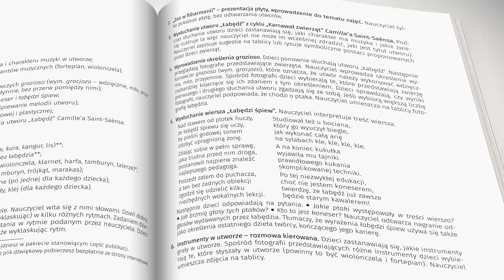ZOO w filharmonii. Wprowadzenie muzyki poważnej na zajęciach w przedszkolu.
Jeśli chcesz, aby dzieci: zainteresowały się muzyką poważną i z wybranymi utworami literatury muzycznej; zauważały zmiany charakteru i brzmienia muzyki; posiadły podstawową wiedzę o instrumentach muzycznych; podejmowały działania związane z ekspresją ruchową i plastyczną... to ta publikacja jest dla Ciebie!
Publikacja jest skierowana do nauczycieli dzieci pięcio- i sześcioletnich (i może być wykorzystana także do pracy z najmłodszymi uczniami).

Pamiętaj: muzyka klasyczna uspokaja – pomaga się wyciszyć i rozładować emocje. Sięgaj więc po tę publikację tak często, jak tylko zechcesz, a zaobserwujesz wymierne korzyści płynące z prowadzonych w oparciu o nią zajęć.